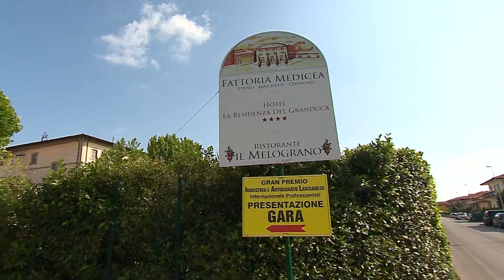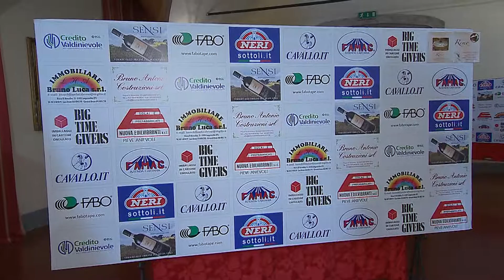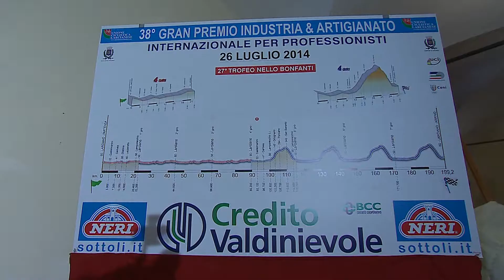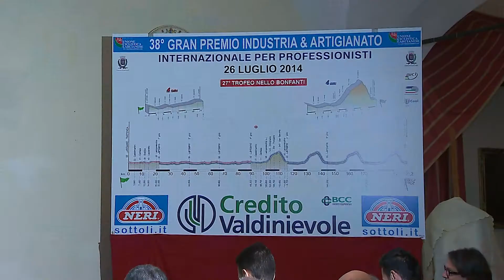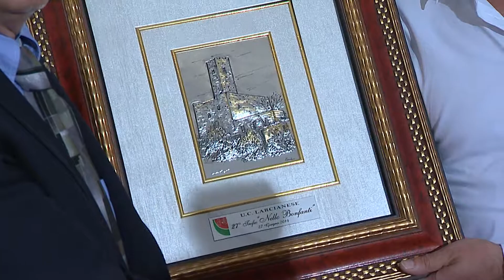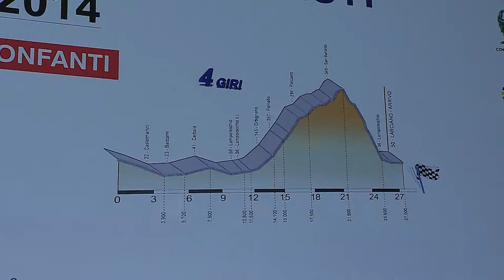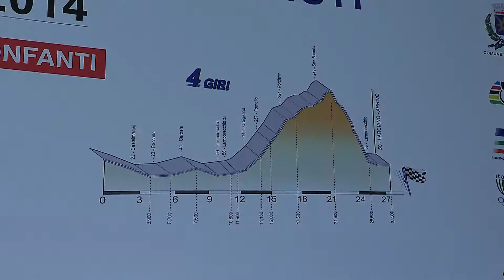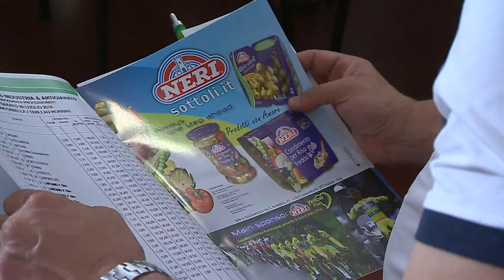Presentazione 38° G.P. Industria & Artigianato (27/06/2014)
27/06/2014